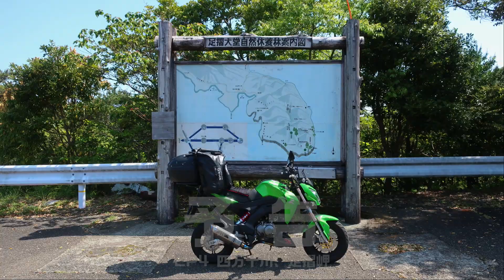2021 Z125PRO 四国ツーリング UFOライン EP3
Z125PROで四国へ　1,278km走りました！
二日目後半　UFOライン、中津明神山へで絶景ロードを堪能しました！